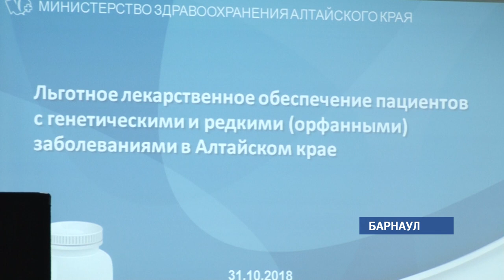На Алтае дети с редкими заболеваниями получат лечение за счет федеральных средств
Вопросы терапии обсудили специалисты краевого минздрава в ходе региональной конференции, посвященной лечению орфанных или, проще говоря, очень редких заболеваний.